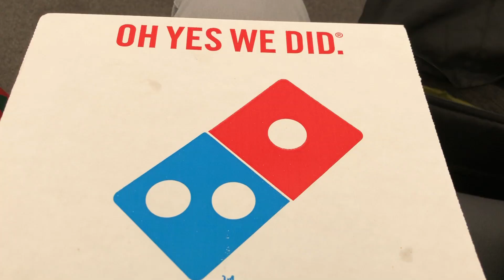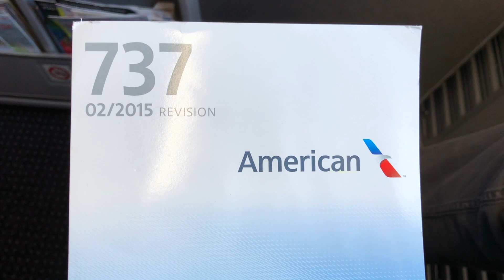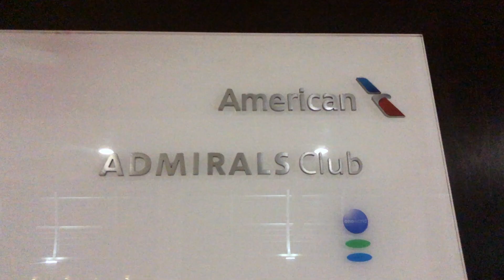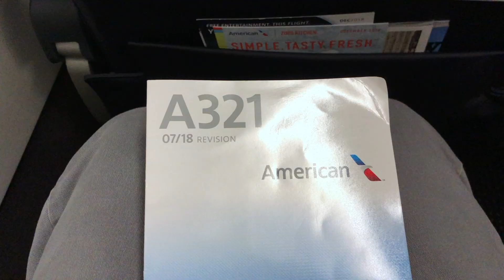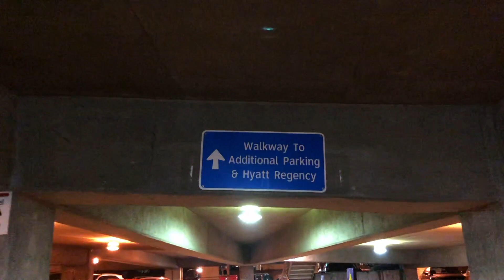Travel Day – SXM-CLT-DFW – American – Boeing 737-800 / Airbus A321-200 & More – TVS Ep. 60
New videos are posted every day at 4:00pm Central Standard Time!

Travel Series Episode 60:

Video Overview:
-Fly with me as we travel from Sint Maarten (SXM) to Dallas/Fort Worth (DFW) with a stop in Charlotte (CLT) on an American Airlines Boeing 737-800 and Airbus A321-200.  We also take some time in to explore Mary’s Boon Beach Resort & Spa, and the airports along the way.

Featured Flights:
-American Airlines 1455 / Boeing 737-800 / SXM-CLT – 3:56
-American Airlines 522 / Airbus A321-200 / CLT-DFW – 8:17

Featured Activities/Landmarks:
-Mary’s Boon Beach Resort & Spa – 0:06
-Simpson Bay – 0:20
-Tides Restaurant & Beach Bar – 2:11
-Princess Juliana International Airport – 3:07
-Charlotte Douglas International Airport – 7:34
-Admirals Club Concourse C Charlotte Douglas International Airport – 7:50
-Dallas/Fort Worth International Airport – 9:26
-Hyatt Regency DFW – 9:53

Featured Music:
-0:00 – Lost in Your Eyes by TFLM
-2:47 – Storm Spirit by Ru Frequence
-7:52 – CHARGE by ItsBoston

Featured Equipment:
-iPhone X, GoPro HERO6 Black